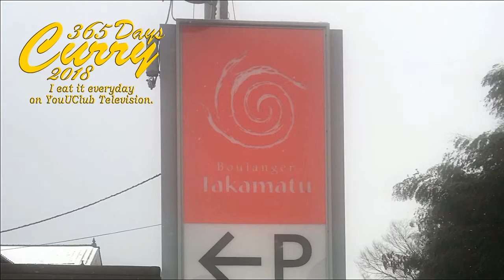【365日カレー2018】#26 ブランジェ・タカマツ 自家製カレーパン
石川県金沢市・ブランジェ・タカマツ！ボリューム感たっぷりのカレーパン！評判のパン屋さんの売れ筋No.1商品！